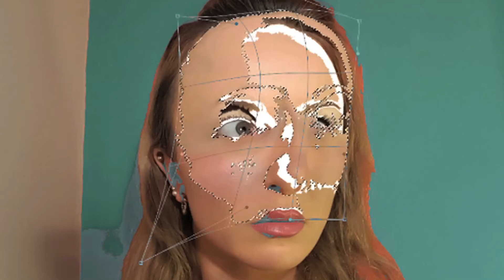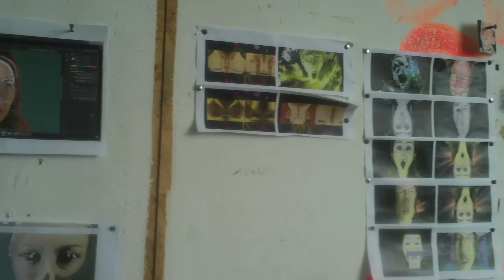IDEA13 TV: Rose Cleary Interview - Weird Shapes project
- ONLINE NETWORK FOR CULTURE IN SOUTHEND ON SEA